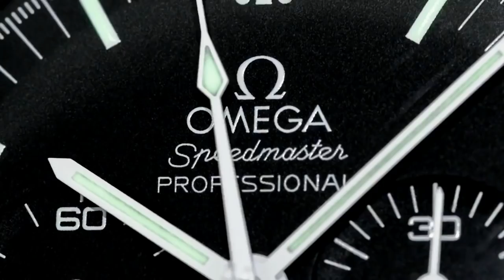If you had to start your watch collection from scratch.... WHAT WOULD YOU BUY?